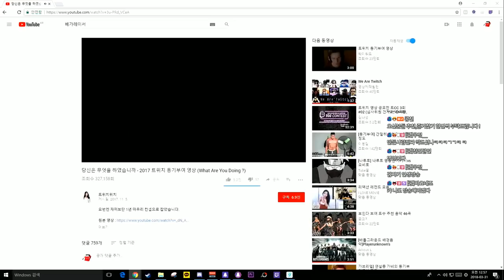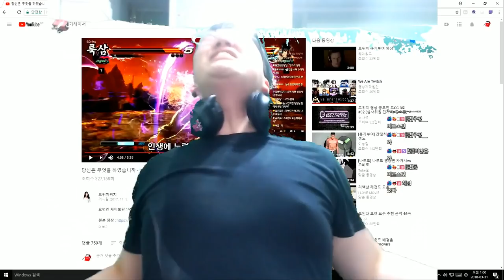동기부여 영상보고 제가 감히 한 말씀드립니다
방송을하면서 영상을 만들어내면서 여러 성격의 사람들을 만났습니다
사람마다 입맛이다르고 좋아하는음식을 골라먹듯이
방송을 하는사람이 모든 사람이 원하는 모습을 보여드릴순 없는거라고생각합니다
그저 사람 대 사람으로서 이런 사람이 있구나 라고 같이 있어주는걸로 정말 감사하고 행복합니다
제가 방송을할때의 다짐이 제 모습 그대로 보여주겠다 저는 가면을쓰지않고 그대로 보여주겠다라는 마음가짐이 저를 그나마 여기까지 데리고왔나 라는생각이 들때가있습니다
항상 제영상을 봐주시는 모든분들께 감사하다고 고개숙여 인사드립니다
앞으로도 좋은모습만 보여드리는 콩천이되겠습니다
감사합니다 !